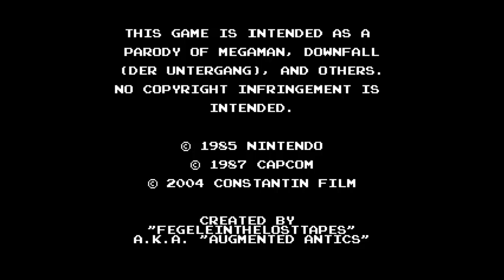FegaMan vs. The World | Hitler töten? Part 1/2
Da heute der 20.04. ist, passt dieses Video einfach sehr gut rein. Naja. Spielprinzip etc. wird alles im Video erklärt